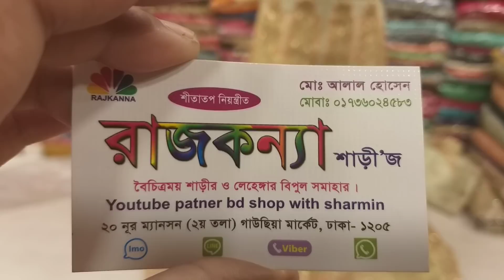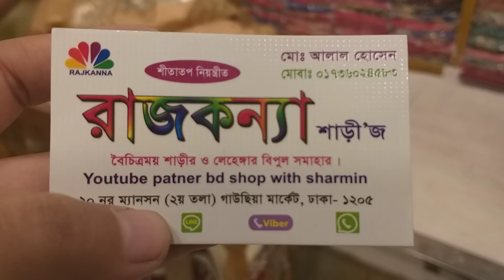পাইকারি দামে বিয়ের দারুণ কাতান লেহেঙ্গা /wholesale Bridal Lehenga Bazzer in Chadni chawk market